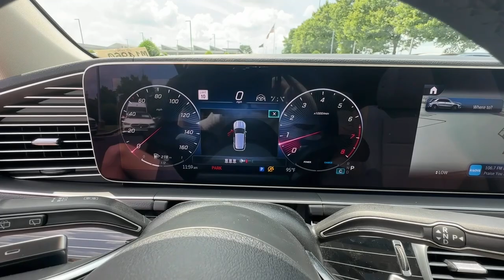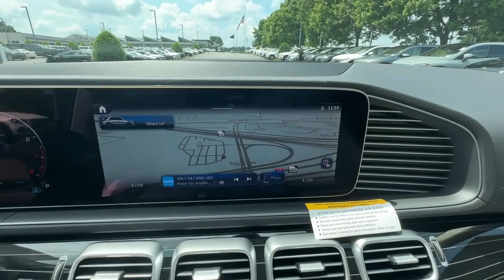2024 Mercedes-Benz GLE Duluth, Lawrenceville, Cumming, Johns Creek, Atlanta, GA M14960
New 2024 Mercedes-Benz GLE GLE 350 available in Duluth, Georgia at  Mercedes-Benz of Atlanta Northeast. Servicing the Lawrenceville, Cumming, Johns Creek, Atlanta, GA area.